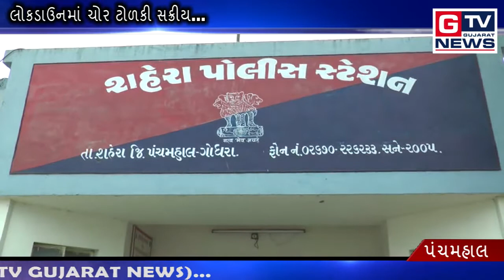પંચમહાલ:- લોકડાઉનમાં ચોર ટોળકી સક્રીય...|| GTV_GUJARAT_NEWS